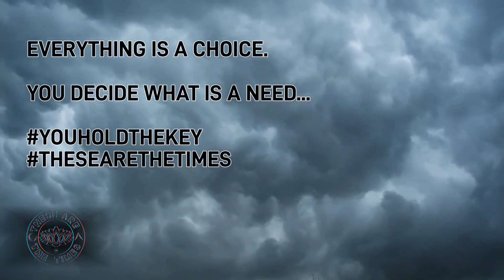I Don't Have A Choice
Everything we do in life is a choice. We have been deceived for quite some time that wants are needs. This lie is what has so many entangled now that they are faced with many choices about their own personal lives and well-being.

I challenge and encourage you to rise above the noise and weigh out what you truly need and what is simply a want that is weighing you down.

Thank you for you support. For more ways to stay linked in or to support check out Bio Link! Your one stop site to every link to me.